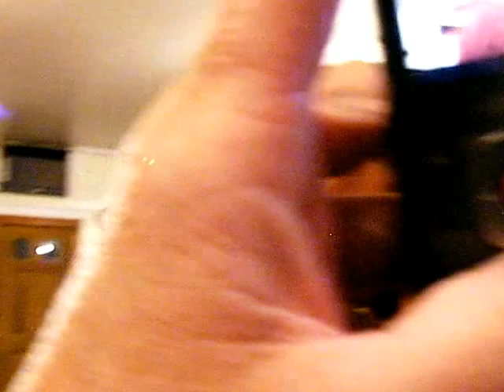Minister Jerome Moorehead service in Belton,SC